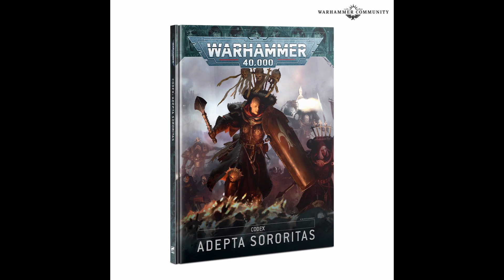Warhammer Fest Updates, AoS Stormbound, and More! Tuesday Newsday!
Hello folks and happy Tuesday! Down below you'll find links to some of the various stuff discussed in today's video.